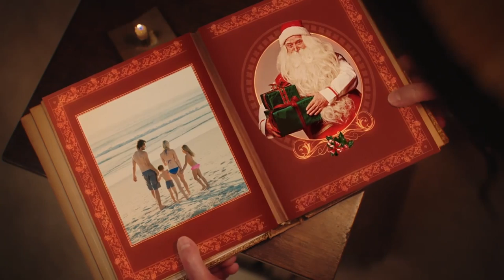Christmas Projection Loop Outside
Fan Art Projection Loop